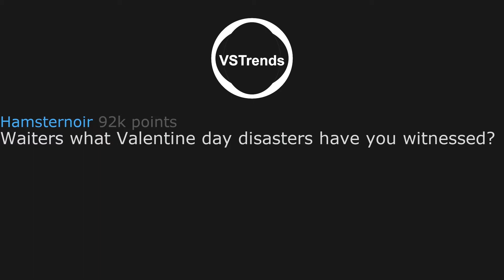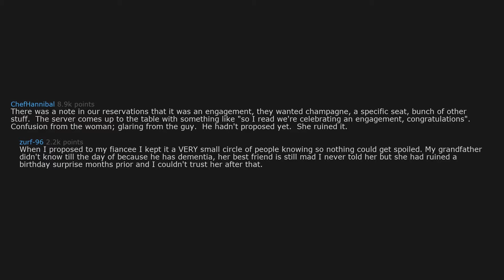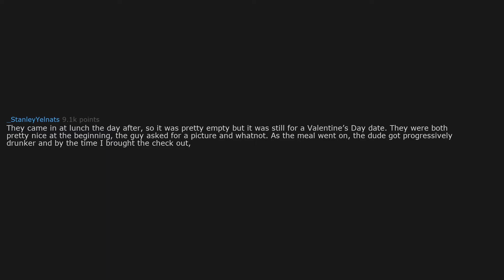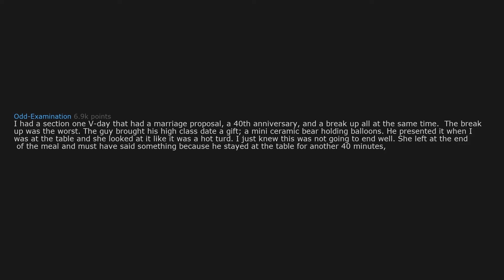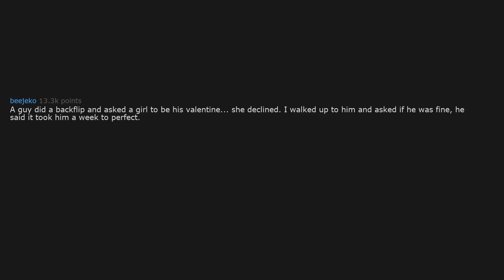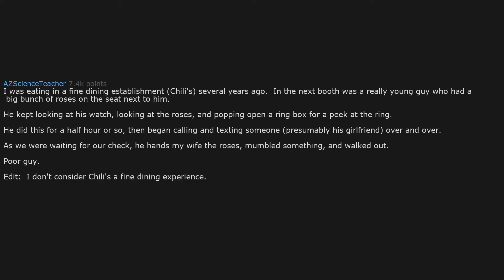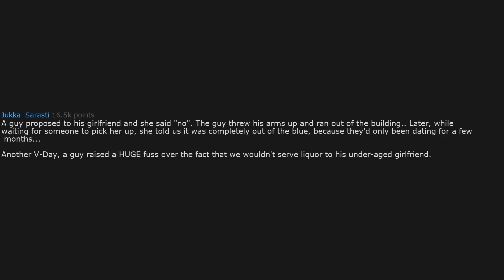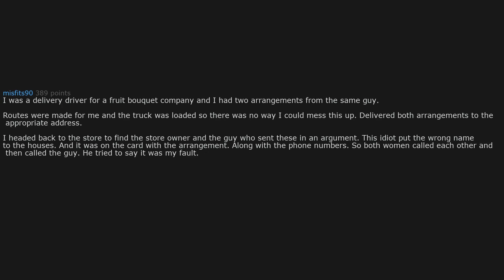Waiters share Valentine's day disasters🤭😂 r/AskReddit #01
Today's Video: Waiters share Valentine's day disasters🤭😂   r/AskReddit